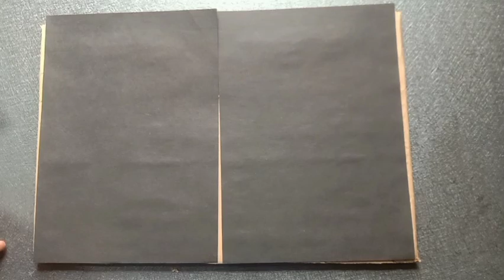4 Beautiful wall hanging using with Plastic spoon and cardboard //